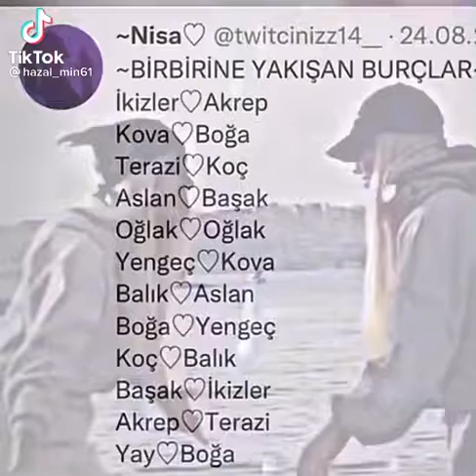bir birine yakışan burçlar